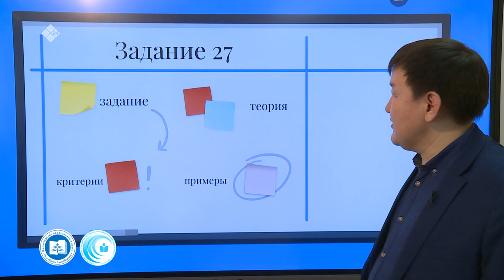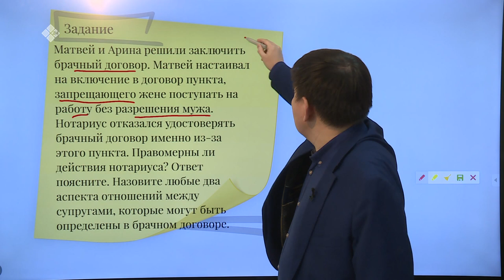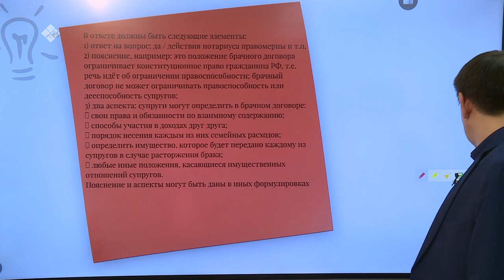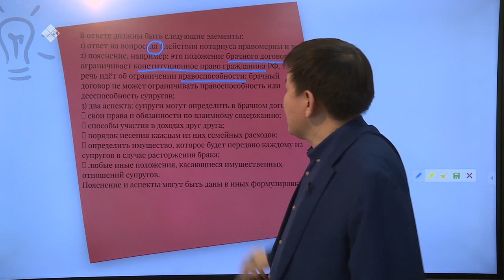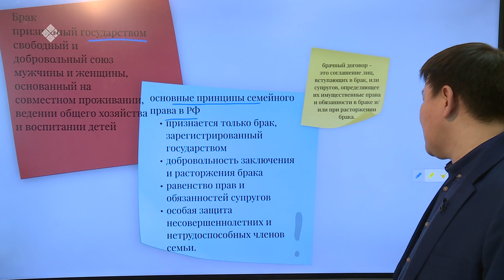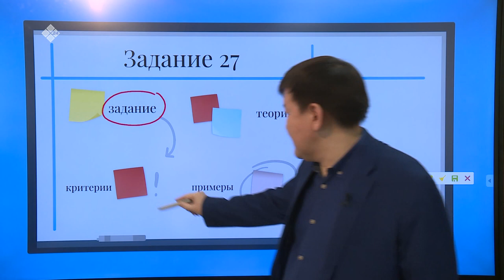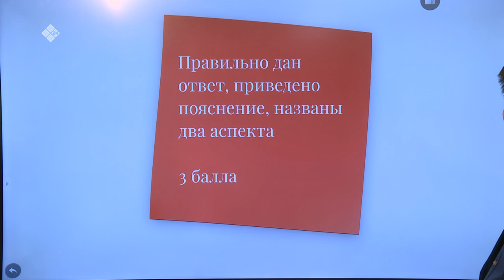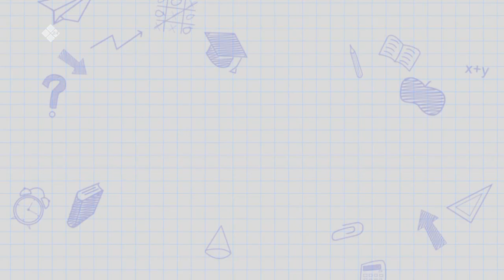Дистанционные уроки на НВК: Обществознание 11 класс (17.04.20)